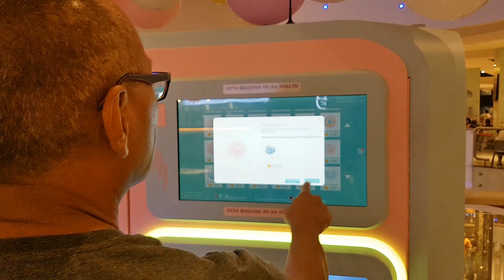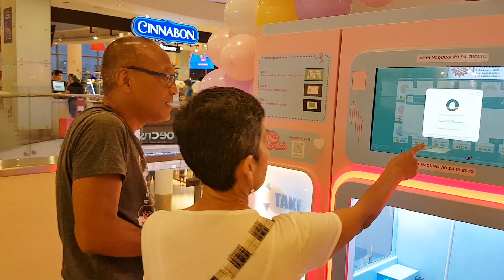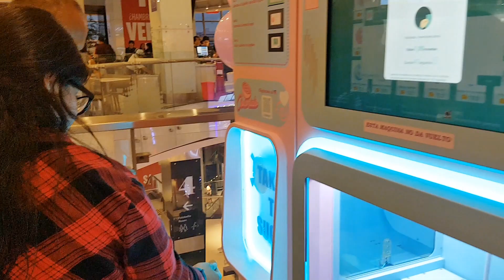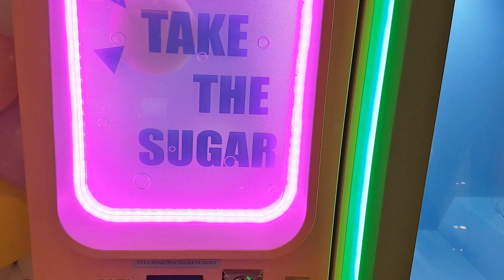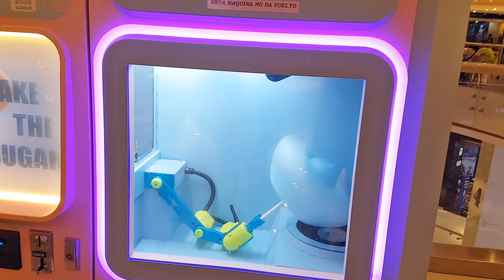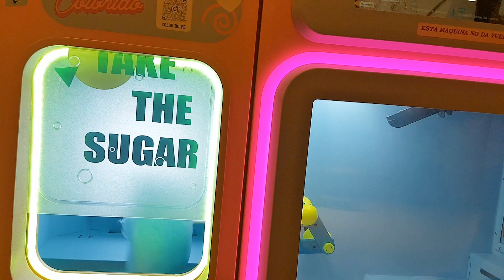Algodón de azúcar